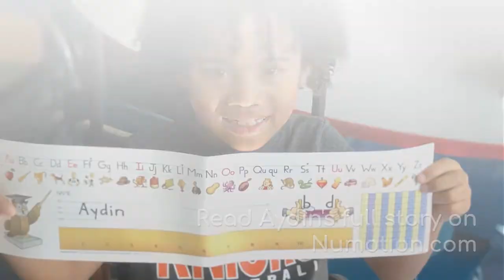Meet Aydin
Customer Video